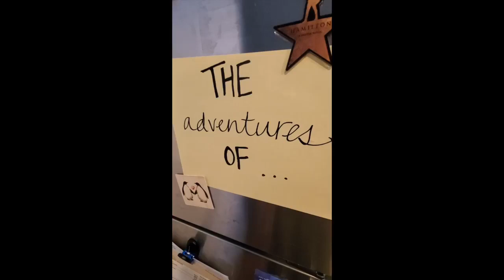Yogatry Class - 5/05/20